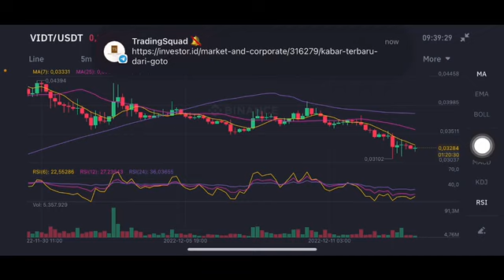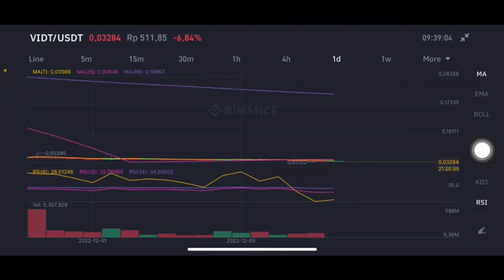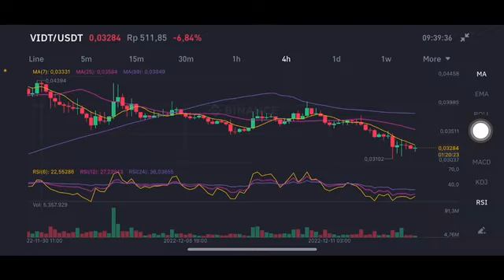VIDT COIN | VIDT Coin VIDT Datalink Price Prediction Urgent (Updated Levels) | VIDT CRYPTO BINANCE